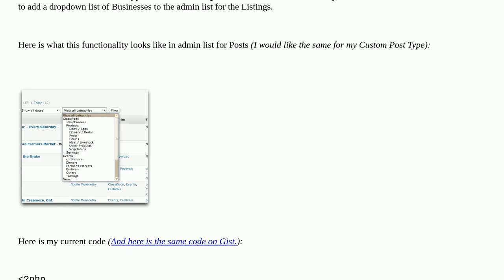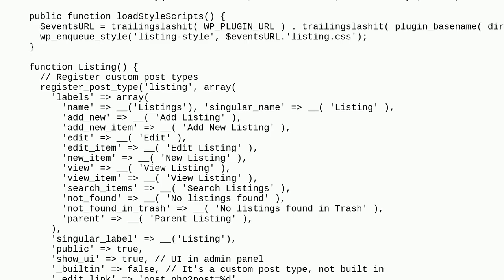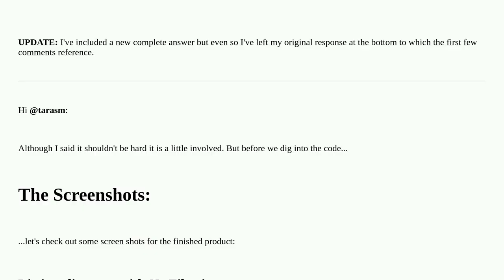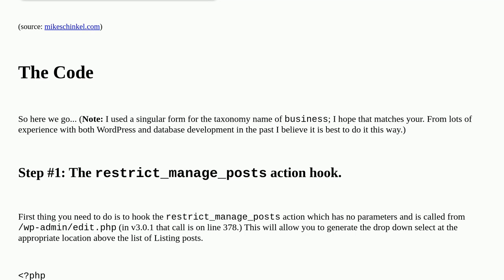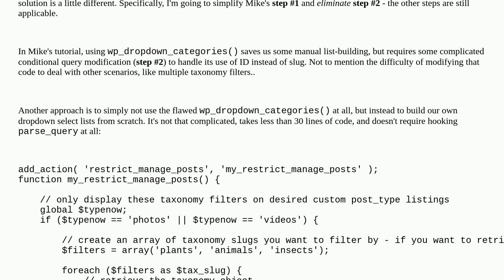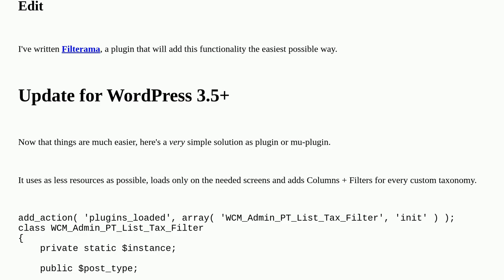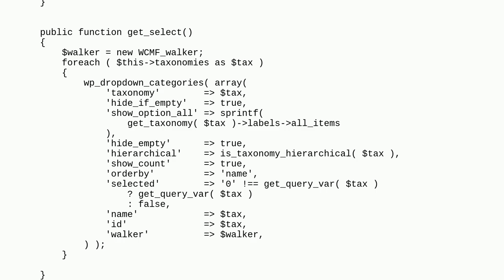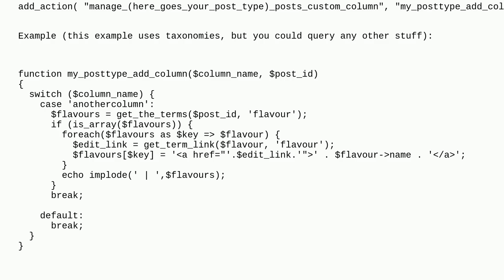Wordpress: Adding a Taxonomy Filter to Admin List for a Custom Post Type?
Adding a Taxonomy Filter to Admin List for a Custom Post Type?

A special thanks goes out to the community

  custom-post-types wp-admin plugins